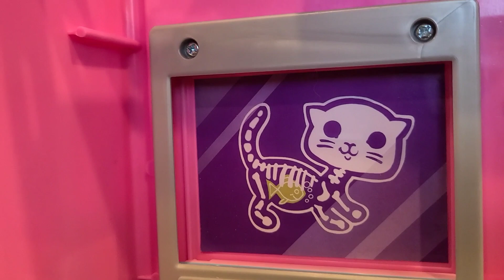Dr. Rhett The Pretend Pet Vet 🐕 Caring for injured and sick animals 🐈 Realistic Play 🦔 Veterinarian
Join Rhett, in this video for children, as he pretends to be a Veterinarian. Watch as he cares for sick and injured animals. Learn what a veterinarian is.